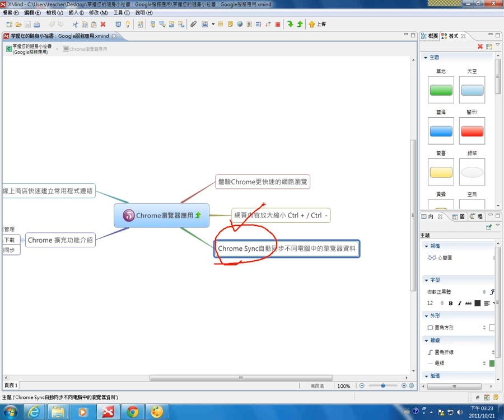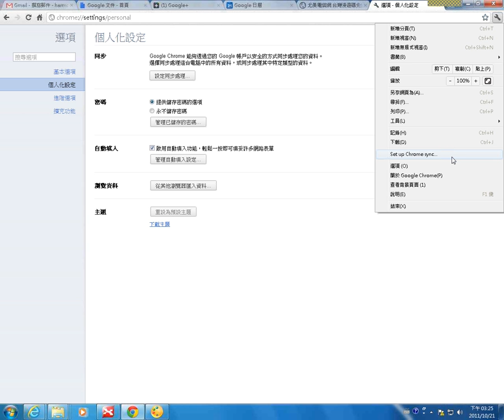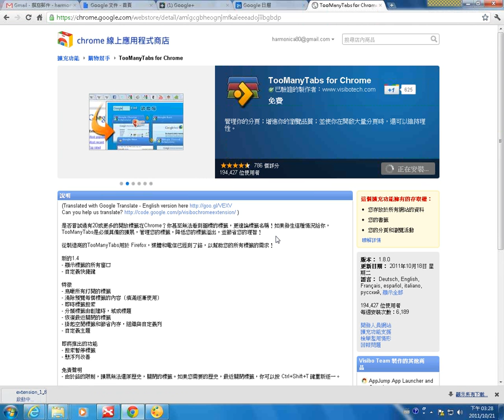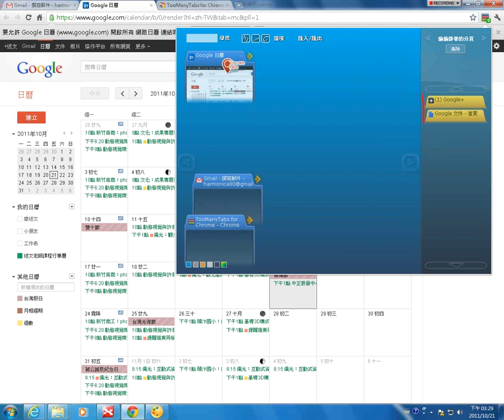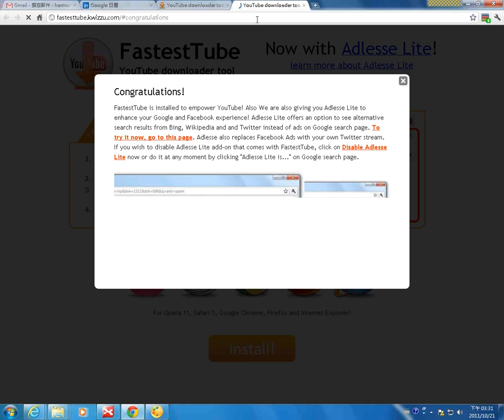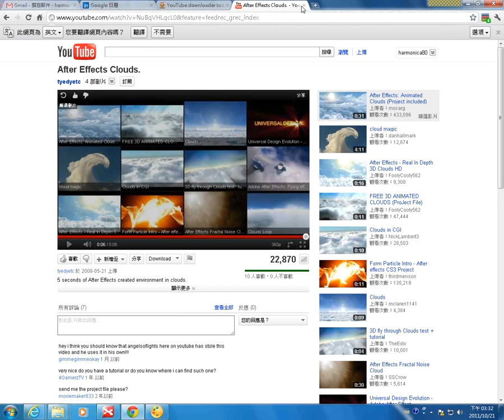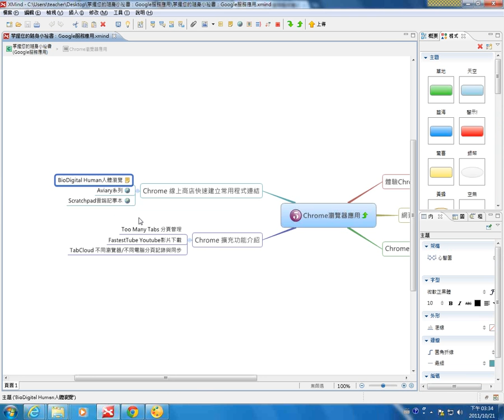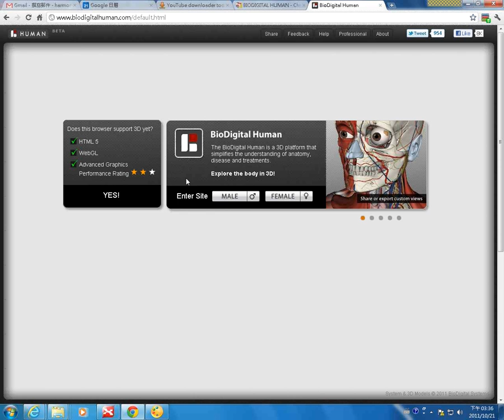07Google Chrome瀏覽器的應用 1